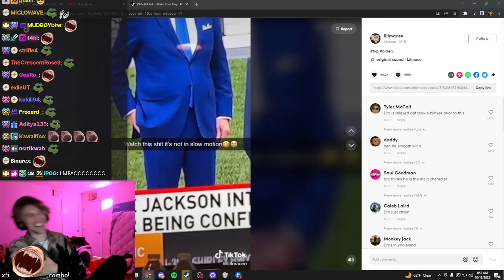xQc reacts to Joe Biden's natural talents